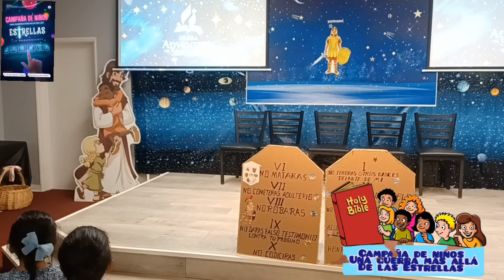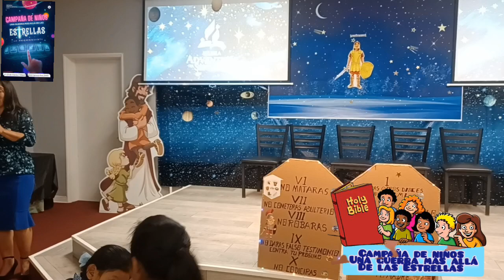Territorio invadido Tema Justin Día #2 3/18/2024